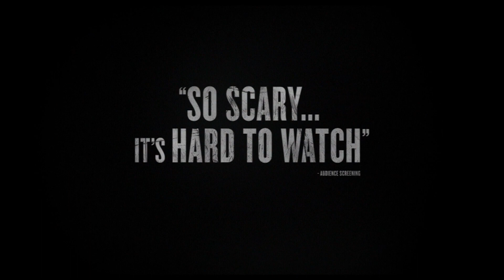The Gallows (Exclusive Trailer) | TODAY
See our exclusive first look at the upcoming horror flick “The Gallows” featuring Cassidy Gifford, Pfeifer Brown, Ryan Shoos and Reese Mishler. This clip includes disturbing imagery.